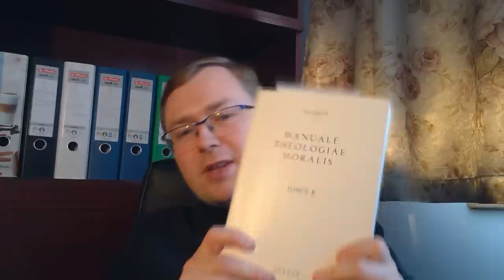Dlaczego powinniśmy być nieposłuszni?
Cnota posłuszeństwa nie ciszy się u nas zrozumieniem. Jedni ją przez to odrzucaj inni ślepo promują jej wykrzywioną wersję. Czym jest ona tak naprawdę i jak działa? ks. Szymon Bańka FSSPX